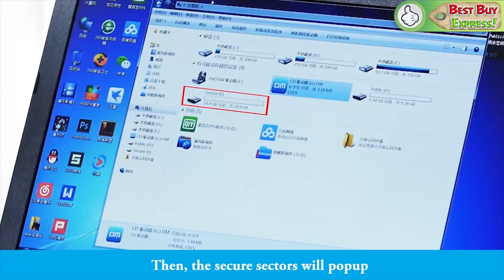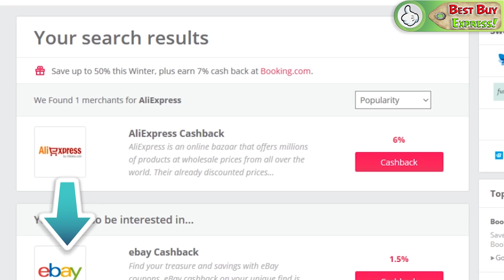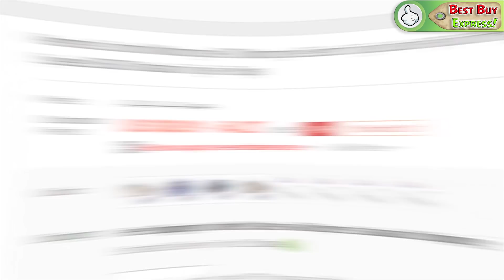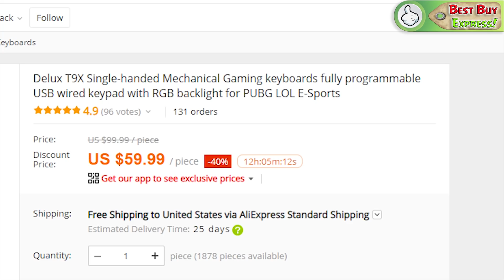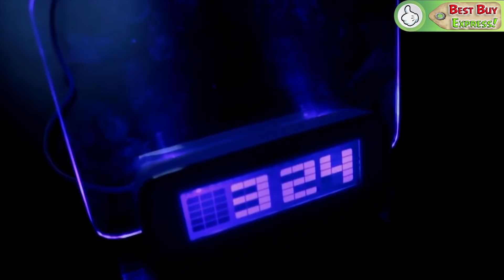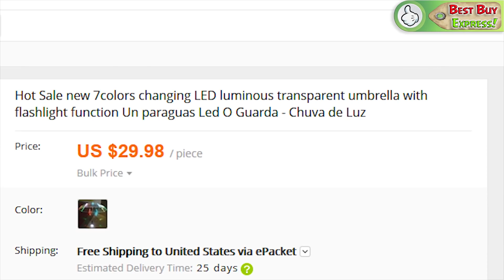Top 10! Best Aliexpress Products 2019 | Ebay. Gearbest. Banggood. Amazing Gadgets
Top 10! Review The Best Products From AliExpress 2019. Ebay. Gearbest. Banggood. Gadget. Shopping Online. Haul. Cool Technology. China Gadgets. Amazing Toys. Cheap Electronics. Toy. Stuff. Inventions. Unboxing. Goods. Things. Watch. Overview. 👇👇👇LINKS TO PRODUCTS BELOW👇👇👇

References to the goods:
❗️❗️❗️ A WARNING ❗️❗️❗️ Due to Adblock, some links may not open. Copy and paste such links, or disable Adblock ❗️❗️❗️
1) USB Flash Drive With Fingerprint Recognition 0:17

2) USB hard cable for smartphones 1:06

3) Bowl for quick cooking salads 1:51

4) Sports Motorcycle Remote Control. Toy 2:35

5) Mechanical Gaming Keyboards 3:08

6) Mug Changing Color From Temperature 3:41

7) Multifunctional Clock With Alarm Clock, Message Board, 4 Usb Ports 4:44

8) LED Umbrella With Flashlight Function 5:33

9) JJRC H66 Portable Quadcopter Egg. 720P Camera 6:24

10) Caomaru Antistress Toy 7:32

"Corporation Motivation" - Audionautix.